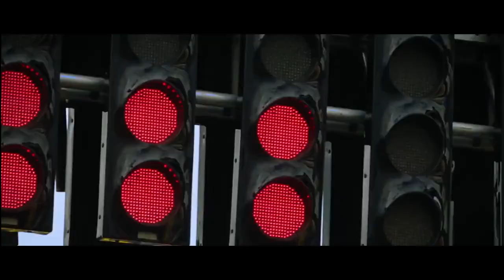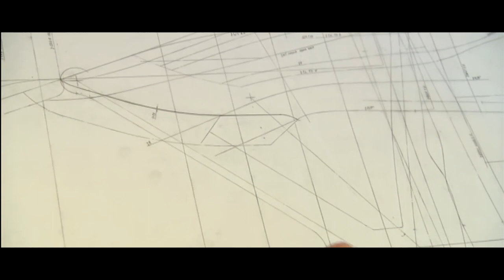Павел Пламенев - То, что ты не успел (Formula 1 Edit)